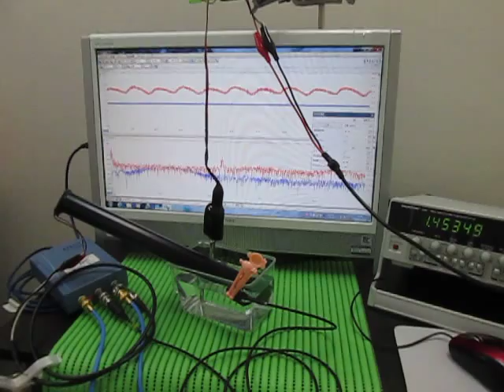超音波テスター Ultrasonic tester